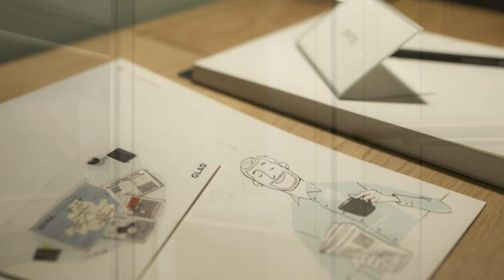GLAD Yeouido Hotel, Seoul, South Korea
The *GLAD Yeouido Hotel* in Seoul, South Korea, offers a blend of modern design and comfortable accommodations in the bustling business district of Yeouido. This review explores the various features and amenities that make this hotel an excellent choice for both business and leisure travelers.

*Modern and Comfortable Accommodations*

The GLAD Yeouido Hotel features stylish and contemporary rooms equipped with modern amenities. Each room includes comfortable bedding, a flat-screen TV, high-speed internet, and a minibar. The minimalist design, coupled with warm tones, creates a relaxing and inviting atmosphere.

*Exceptional Dining Options*

Guests can enjoy a variety of dining options at the GLAD Yeouido Hotel. The hotel’s signature restaurant, GREETS, offers an array of international dishes and Korean specialties. The MARK T bar provides a sophisticated setting for enjoying cocktails and light snacks, perfect for unwinding after a busy day.

The hotel boasts a well-equipped fitness center, allowing guests to maintain their workout routines during their stay. The fitness center features state-of-the-art equipment, including cardio machines and free weights. Additionally, the hotel offers wellness programs and in-room massage services to help guests relax and rejuvenate.

*Business and Event Facilities*

The hotel has several versatile function rooms equipped with the latest audiovisual technology, ideal for conferences, seminars, and corporate events. The professional events team ensures that all details are meticulously handled, guaranteeing successful events.

*Prime Location*

Located in the heart of Yeouido, the GLAD Yeouido Hotel offers convenient access to Seoul’s major attractions and business centers. The hotel is within walking distance of the Yeouido Hangang Park, the National Assembly Building, and major financial institutions. The proximity to public transportation makes it easy for guests to explore the city.

*Exceptional Service*

The staff at the GLAD Yeouido Hotel are known for their friendly and professional service. From the moment guests arrive, they are greeted with warmth and efficiency, ensuring a smooth and enjoyable stay. The concierge team is particularly helpful in providing local recommendations and arranging tours and transportation.

*Unique Design Elements*

The GLAD Yeouido Hotel stands out for its unique design elements, featuring a blend of modern aesthetics and traditional Korean influences. The use of natural materials and thoughtful touches throughout the hotel creates a harmonious and visually appealing environment.

Combining comfort with convenience, the GLAD Yeouido Hotel offers a luxurious stay in one of Seoul’s key business districts. The modern accommodations, exceptional dining options, and top-notch facilities make it a preferred choice for travelers visiting the city.

*Keywords*: GLAD Yeouido Hotel, Seoul, South Korea, modern accommodations, dining options, fitness, wellness, business facilities, prime location, exceptional service, unique design, comfort, convenience.